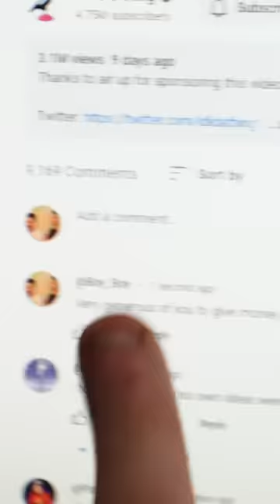Who solved my $5000 puzzle??!!!